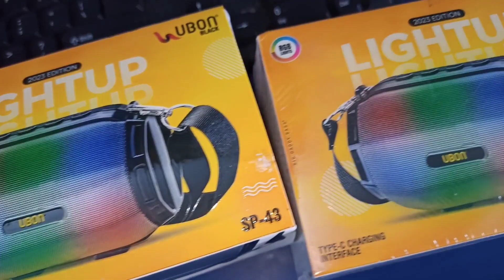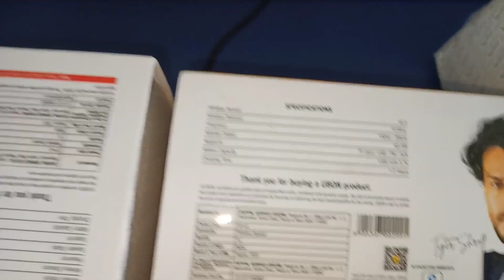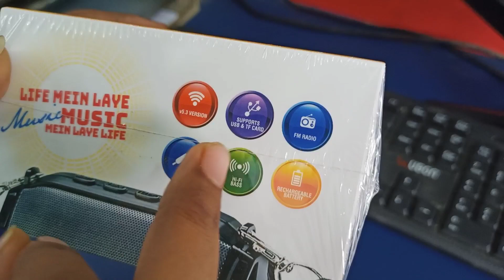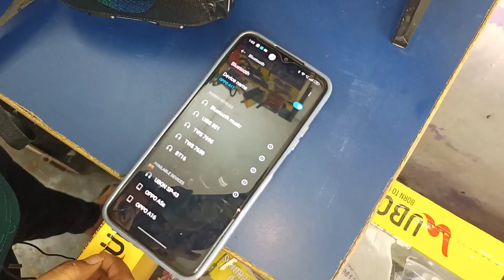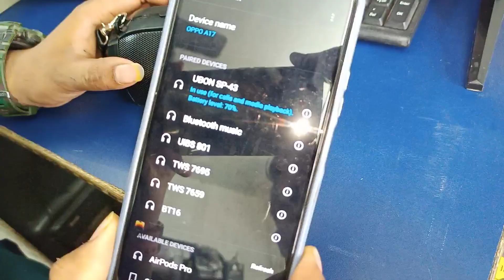जैक ना टूटने वाला ब्लूटूथ स्पीकर unboxing ubon sp-43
Ubon Bluetooth speaker type c jack k sath